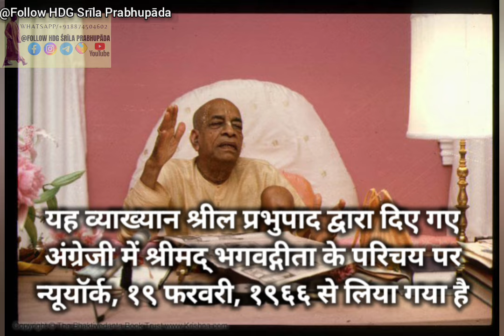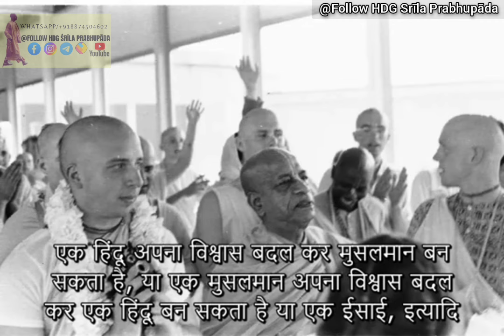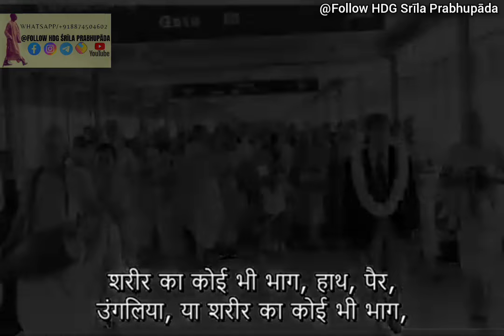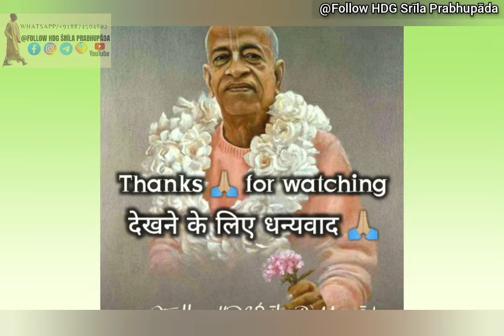सेवा करना ही सनातन-धर्म है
Srīla Prabhupāda Lecture , New York, February 19, 1966
यह व्याख्यान श्रील प्रभुपाद द्वारा दिए गए अंग्रेजी में श्रीमद् भगवद्गीता के परिचय पर न्यूयॉर्क, १९ फरवरी, १९६६ से लिया गया है
Service is the eternal religion
Service is religion but whose service
सेवा ही धर्म है लेकिन किसकी सेवा
BG Introduction
gita introduction
Bhagavad Gita Introduction
गीता परिचय
गीता भूमिका
भगवद्गीता परिचय
Prabhupāda English lecture with Hindi subtitles
Bhagvad gita As It Is
Bhagvad gita Lectures
Bhagavad Gitā As It Is Lecture
Srila Prabhupada Bhāgavatam lecture
Prabhupada hindi
Srila Prabhupada Hindi conversation
prabhupada hindi lecture
prabhupada hindi
prabhupada hindi pravachan
prabhupada hindi lecture audio
prabhupada hindi interview
prabhupada hindi movie
Prabhupada lila
श्रील प्रभुपाद हिन्दी वार्तालाप
श्रील प्रभुपाद हिन्दी व्याख्यान
श्रील प्रभुपाद हिन्दी प्रवचन
श्रील प्रभुपाद हिन्दी
श्रील प्रभुपाद
प्रभुपाद
प्रभुपाद लीला

Iskcon, Parbhupad lecture, Parbhupad mission Hindi, hare Krishna hare Krishna,  Shrila parbhupad Lecture Hindi ISKCON founder Acharya

join WhatsApp Community Group